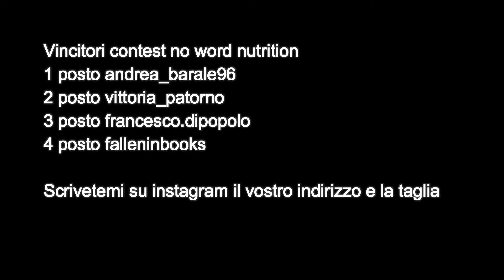SUSHI CHALLENGE| CHEAT MEAL + VINCITORI CONTEST